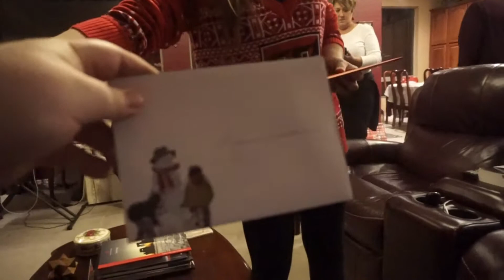Christmas Eve 2016